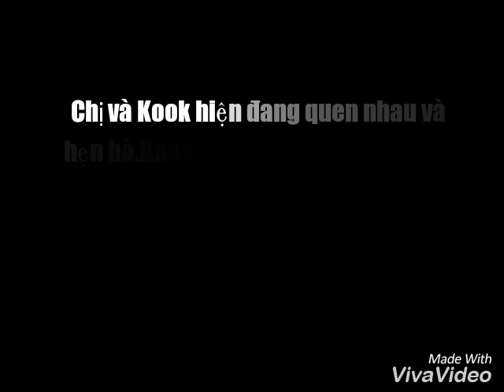Tranh chị vẽ và thông báo cuối video nhé các em